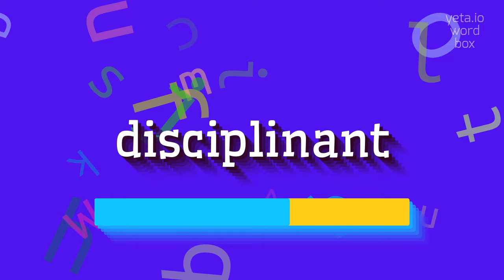How to say "disciplinant"! (High Quality Voices)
Watch in this video how to say and pronounce "disciplinant"!